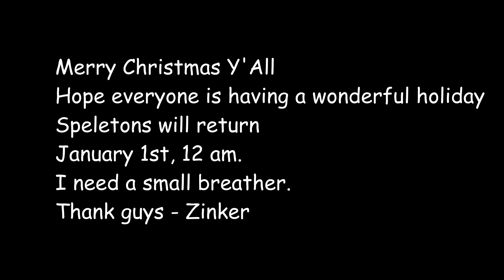Merry Christmas - Short Speletons Announcement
Speletons:
Zinker
Derek